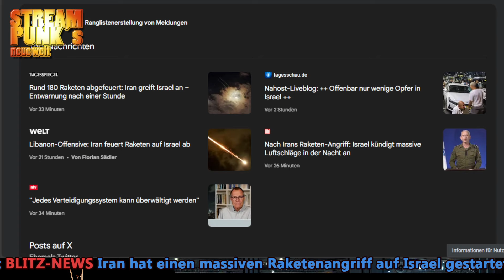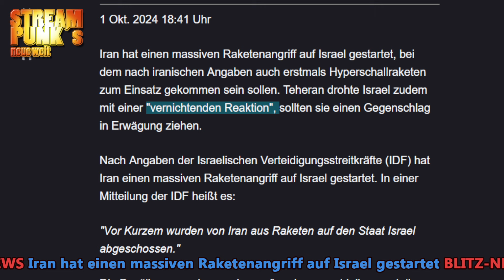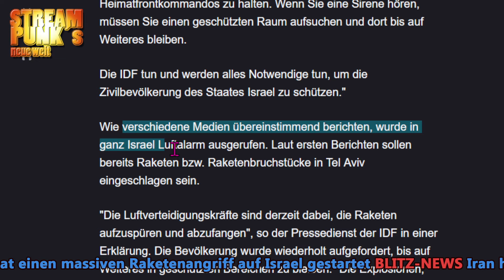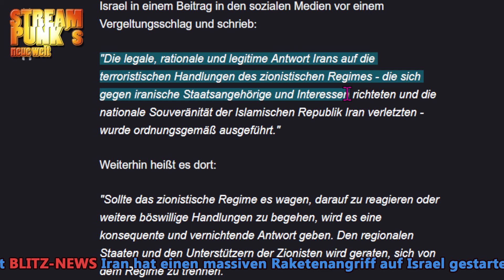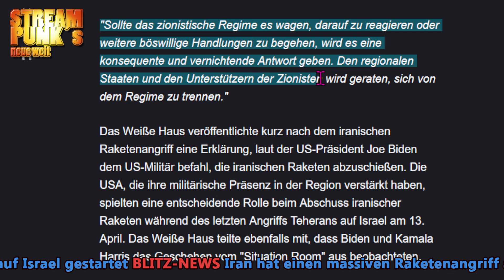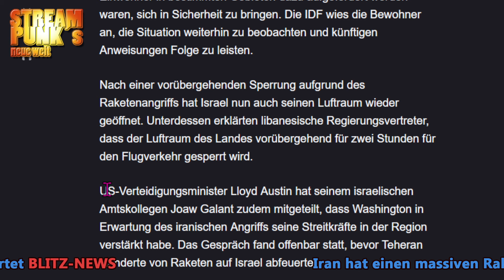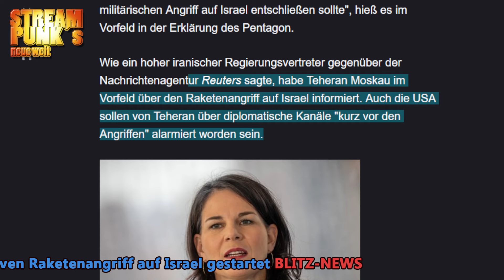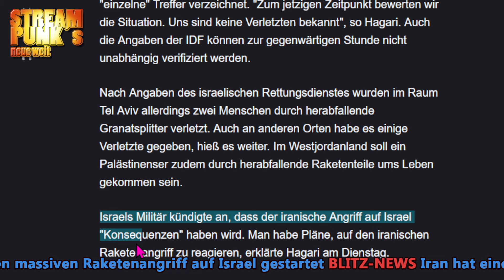🔴 Eil! Iran greift Israel mit Hyperschallraketen an! 🔴 (unbestätigte Berichte)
Reaktion Ich bin Aktivist für die Menschlichkeit, Online-Philosoph und freier Autor.
Willkommen auf meinem Kanal: StreamPunk´s neue Welt

Wenn du meine Arbeit unterstützen möchtest, dann schaue Dir die "Mitgliedschaft" auf diesem Kanal mal an.
Logos für treue Fans neben dem Nutzernamen in den Kommentaren und im Livechat.
Wenn YT Videos noch überprüfen muss und zurückhält, kannst DU sie vorab schon sehen! Namentliche Erwähnungen von neuen Mitgliedern im aktuellen Video

StreamPunk auf Telegram:
Gehe zu Telegram - suche nach Streampunk